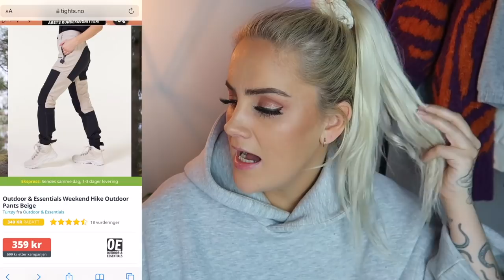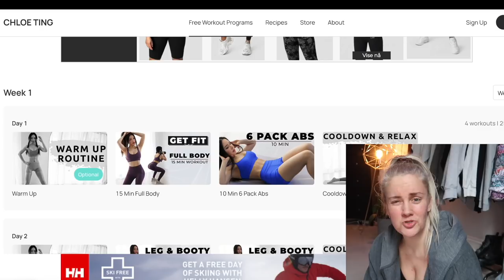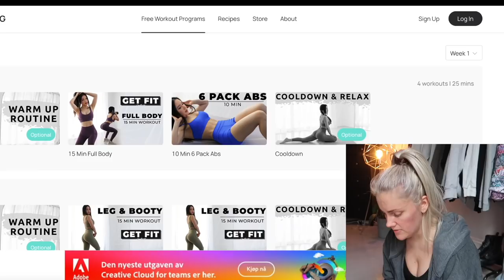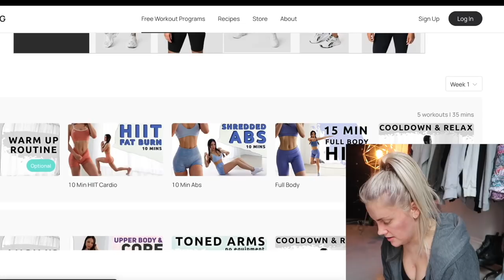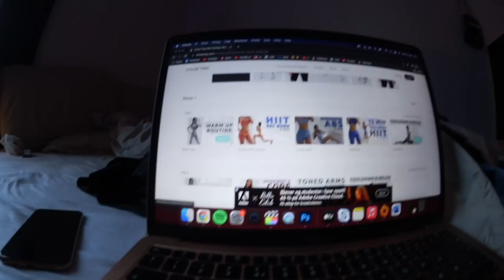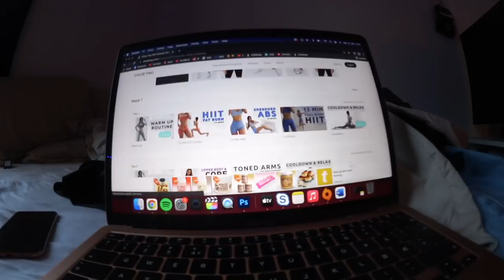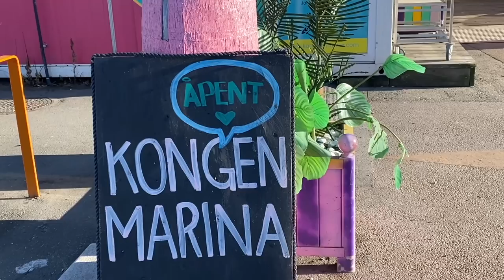NELLIE BLIR SUNN | sesong 2